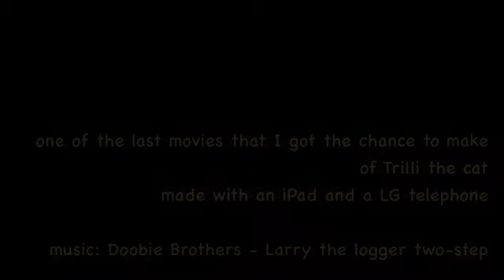2011 La gatta Trilli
Trilli gironzola per la cucine e "fa la pasta" sui suoi peluche Mongo e Cinciripino.